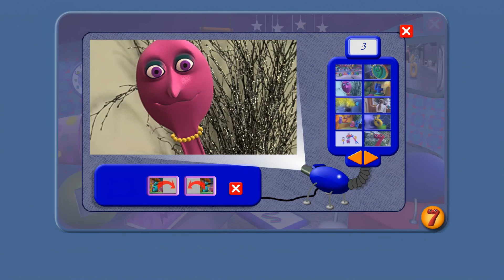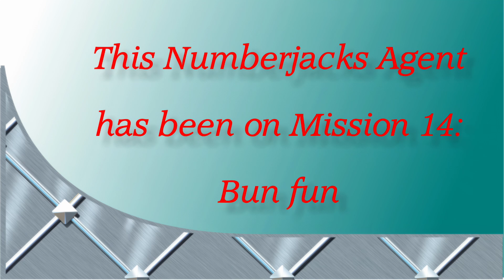Mission 14 - Bun Fun | Numberjacks